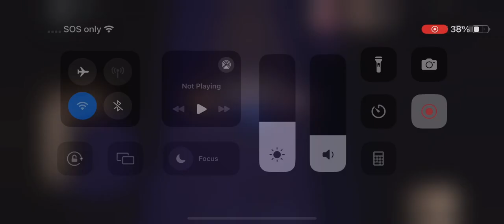New roblox doors update for the backdoor!